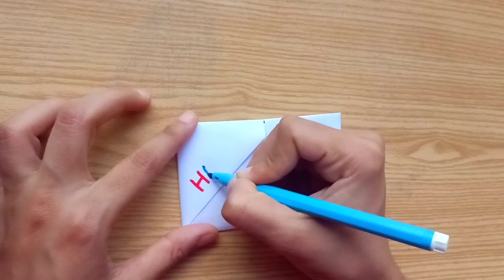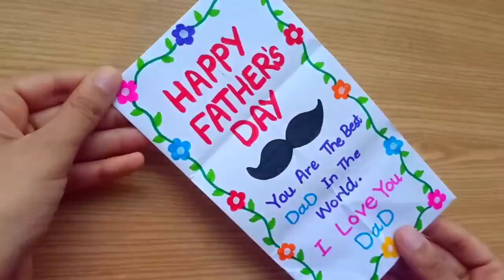DIY - SURPRISE MESSAGE CARD FOR FATHER'S DAY | PULL TAB ORIGAMI ENVELOPE CARD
DIY - SURPRISE MESSAGE CARD FOR FATHER'S DAY | Pull Tab Origami Envelope Card | Happy Father's Day Card

Required Materials:
1- A4 size paper
2- Marker colours

In this video tutorial i am showing how to make special pull tab origami envelope card for father's day.
This video covers diy - surprise message card for father's day | pulltab origami envelope card | fathers day card